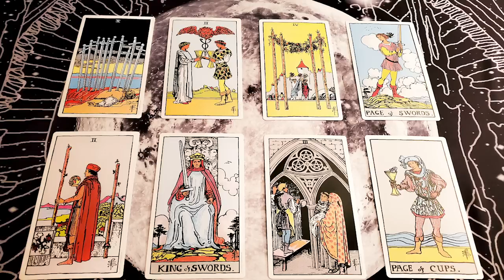Sagittarius October 2020: Celebrate this Darkness and Light this Path!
Hi Sag! Thank you for checking out this fun reading for your month ahead of October 2020. I really believe that this can all be easier and that the path will get much lighter soon. Much love, ~ Sky

Try Audible and get 2 free audiobooks

I am a participant in the Amazon Services LLC Associates Program, an affiliate advertising program designed to provide a means for sites to earn advertising fees by advertising and linking to Amazon.com, therefore, the associated links offered here may result in monetary reward.